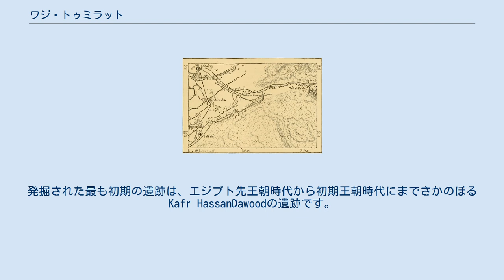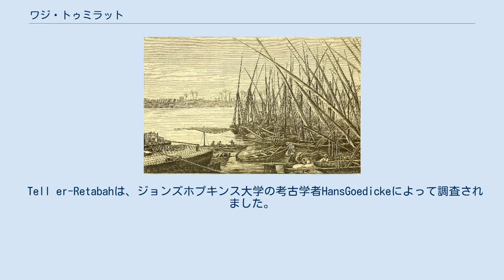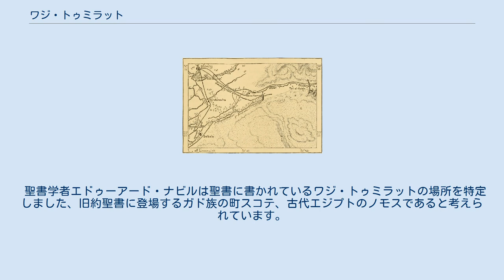ワジ・トゥミラット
ワジ・トゥミラットとつながるファラオの運河 ワジ・トゥミラット （古代エジプト語Tjeku / Tscheku / Tju / Tschu ）はナイル河デルタから東に50キロメートル離れた場所にある乾燥した川の谷（ワジ）で先史時代、それはナイル川の支流の一つでした。
それは現代のイスマイリアの地域から始まり、そこから西へと続きます。
 古代には、これはエジプトと東を繋ぐキャラバン貿易のための主要な交通路でした。
ファラオの運河そこに建設されました。
現代でも少量の水がワジに沿って流れています。
 アラビア語の名前「ワジ・トゥミラット」は、古代、アトゥム神の重要な寺院（古いエジプトの神殿、「アトゥムの家」、時間の経過とともに「トゥミラット」に変わった）の地域での存在を反映していると考えられています。
 ワディトゥミラットには、いくつかの古代集落の遺跡があります。
発掘された最も初期の遺跡は、エジプト先王朝時代から初期王朝時代にまでさかのぼるKafr HassanDawoodの遺跡です。
 エジプト新王国時代の後半、テルエルレタバには要塞化された場所がありました。
しかし、その後、エジプト第26王朝期に主要な拠点と砦を建設するためにピトムまで東へ12キロメートル移動したと言われています。
 ネコ2世（紀元前610〜595年）は、ナイル川のペルシアック支流から紅海まで航行可能な運河を切断するという野心的なプロジェクトを開始しましたが、完了したことはないかもしれません。
ネコ運河はスエズ運河の最も初期の先駆者であり、ワディトゥミラットを通過しました。
 ネコがテル・エル・マスクータに「チェクのアトゥムの家」と訳されるペルテム・チェクの新しい都市を設立したのは、新しい活動に関連していた。
 1820年頃、エジプトのオスマン帝国総督であるエジプトのムハンマドアリは、500人のシリア人をワジに連れて行き、養蚕用の桑の木を栽培するための1,000のサキアを建設するための動物と労働力を備えました。
灌漑システムは、既存の運河を清掃し、深くすることによって修復されました。
労働は農民に強制的に働かせることによって提供された。
 ワジのシャカフィヤに、運河とその運営にも関係していると伝承されている。
 テルエルゲベルの遺跡は、ほとんどがローマ時代のものです。
 1930年、カイロのドイツ研究所のチームがWadiTumilatの調査を実施しました。
その後、いくつかのヒクソスの墓もテル・エス・サハバの地域で発見されました。
 ワジ・トゥミラット テル・エル・マスクータでの近代的な発掘は、トロント大学の「ワジ・トゥミラット・プロジェクト」によってジョン・ホラデイの指導の下で行われました。
彼らは1978年から1985年までの5シーズンにわたって働きました。
 ワジでは、考古学的に重要な35の遺跡が確認されています。
ワジの3つの大きなテルは、Tell el-Maskhuta、Tell er-Retabah、TellShaqafiyaです。
 Tell er-Retabahは、ジョンズホプキンス大学の考古学者HansGoedickeによって調査されました。
 ウィリアム・H・スワードの世界中の旅（1873）（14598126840） ワジ・トゥミラットについて聖書でいくつか言及されています。
たとえば、古代のピトムはここにあると信じられています。
 ワジ・トゥミラットの西端は、ゴシェンの土地の一部として認識されています。
 エジプトとカナンの間のシナイ半島を横断する古代の通過ルートとして機能する耕作可能な土地であるワジ・トゥミラットは、聖書に登場する「アッシュールの道」と考えられています。
 聖書学者エドゥーアード・ナビルは聖書に書かれているワジ・トゥミラットの場所を特定しました、旧約聖書に登場するガド族の町スコテ、古代エジプトのノモスであると考えられています。